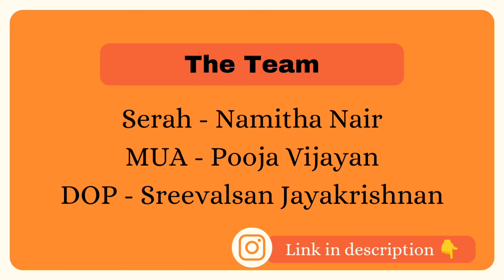Behind the Scenes of "SERAH - The Morning Star" | Photoshoot Series| Ft.Namitha Nair | Rarelywise ❤️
I believe, Vlogging is fun but only with a valid & interesting content. I was waiting to bring something different this time! And that's how Serah happened. ❤️

People often ask me about shoots - "how is it made ? Isn't that difficult, boring and tiring ?" Actually not ! Shoot is something I love doing and I want people to see our efforts.

I hope you can enjoy this video and appreciate what we do !

Presenting to you - BTS of "Serah - The Morning Star" ! ❤️